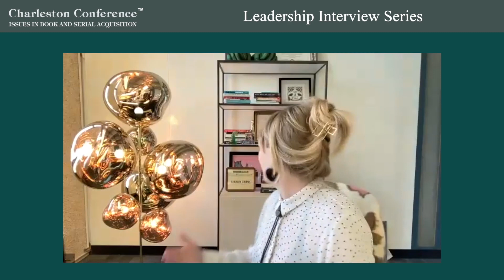Charleston Leadership Interview with Lindsay Cronk and Erin Gallagher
2023 Charleston Conference Leadership Interview series.